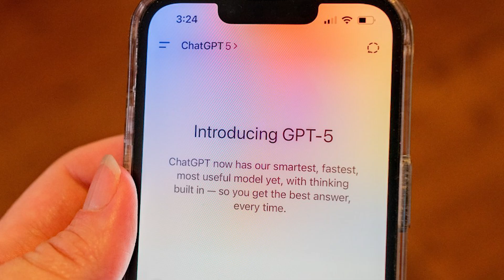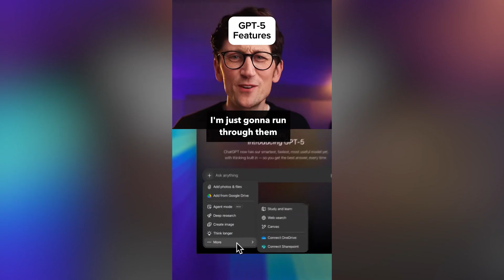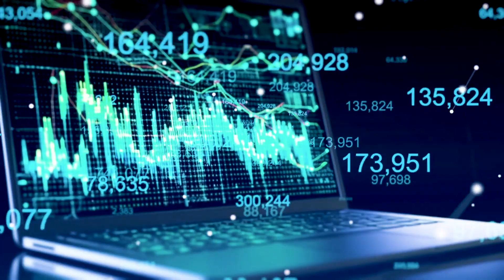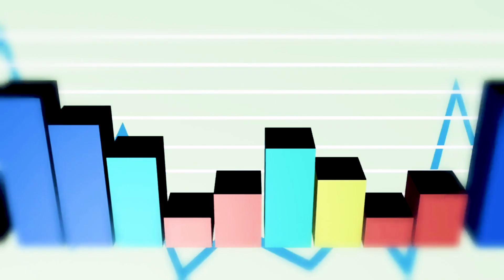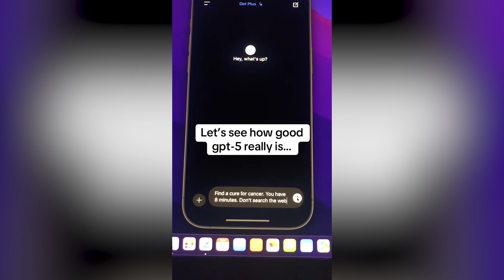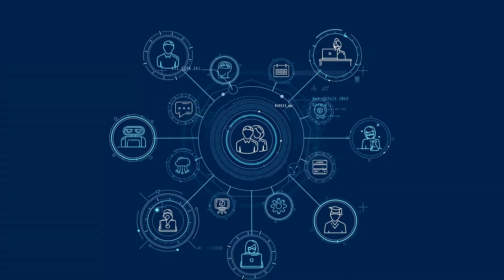ChatGPT-5 Just Dropped — Experts Call It the Biggest Leap in AI History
The arrival of ChatGPT-5 marks a turning point in AI—leaping far beyond incremental upgrades into a realm of reasoning, strategy, and autonomy once thought unreachable. This video unpacks its unprecedented capabilities, real-world applications in finance, medicine, and law, and the profound ethical questions it raises. From market analysis in seconds to persuasive, adaptive communication, GPT-5 is reshaping how decisions are made—and who makes them. The question isn’t what it can do, but how much we’ll allow it to decide for us.